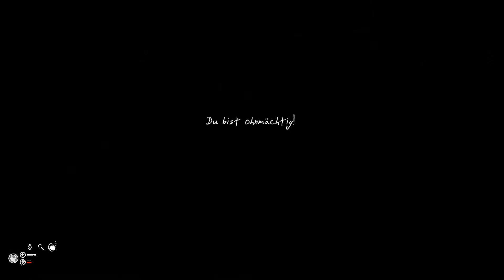🐊 Green Hell (PC) deutsch #006 Eine Schlange zu meiner linken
Über Green Hell

Überlebe in Amazonas-Regenwald

Du findest dich komplett allein im Dschungel wieder, ohne Nahrung und Ausrüstung. Du klammerst dich ans Leben mit nur einem Ziel… zu Überleben. Wie lange hältst du wohl durch?

►Entwickler: Greepy Jar

►Publisher: Greepy Jar

►Genre: Indie, Survival, Early Accsess